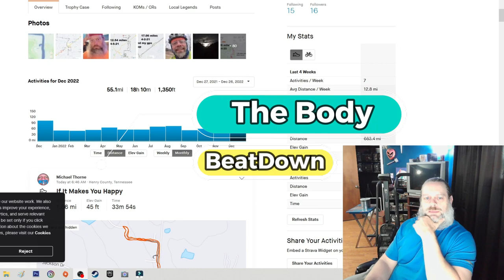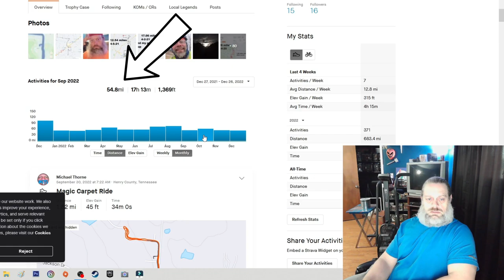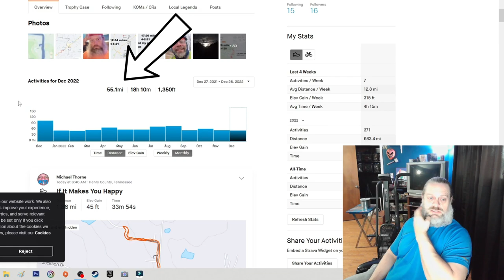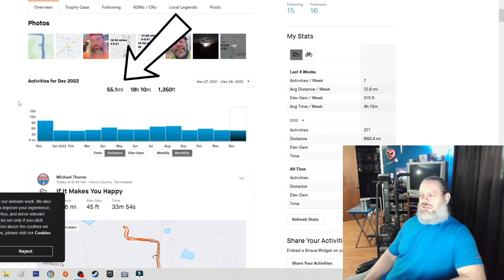Strava End Of Year Miles/Get Motivated In 2023 12 31 22